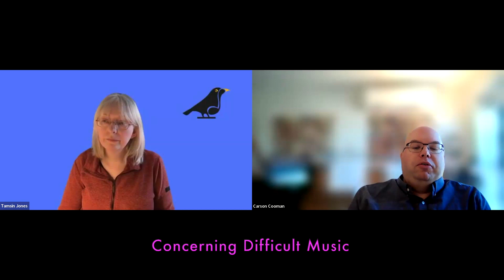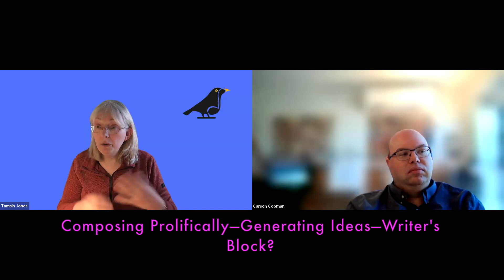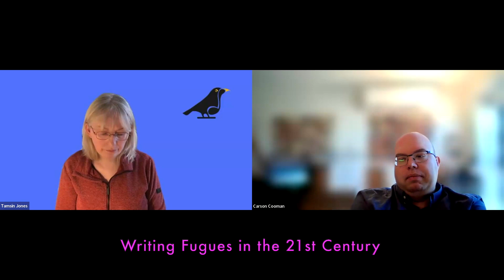Composers in Conversation 5: Carson Cooman and Tamsin Jones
Carson Cooman, composer-in-residence at Harvard University and concert organist, joins Tamsin to discuss diverse topics including originality, the future of music, the rôle of the composer, generative AI, creative challenges large and small, and teddy bears and blackbirds.

0:00 Welcome
0:11 University
3:17 Applying New Ideas
4:28 Early Musical Experiences
5:37 Non-Keyboard Instruments
8:06 Tamsin's Impressions of Carson's Style
10:24 Carson Describes His Aesthetic
13:00 Concerning Difficult Music
14:31 The Rôle of the Composer in Today's World
17:23 Originality and Inspiration
20:19 The Creative Process
23:51 Composing Prolifically—Generating Ideas—Writer's Block?
26:43 Non-Classical Genres
28:37 Tamsin and The Beatles
29:25 Where is Music Going?
34:37 Generative AI
43:49 Carson's Landmark Compositions
46:28 The Challenge of Small Forms
49:30 Writing Fugues in the 21st Century
53:41 Championing Fellow Composers
1:00:32 A Thought Experiment
1:01:55 Outside of Music
1:05:24 Teddy Bears and Blackbirds